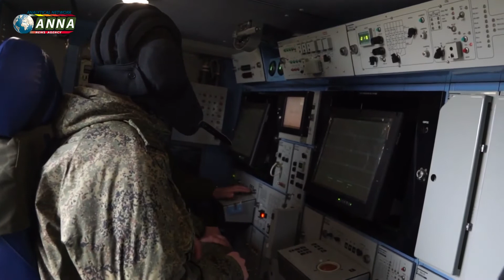ТОС-1А «Солнцепёк» работают на Донбассе || Сделано в России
ТОС-1А «Солнцепёк» Вооруженных сил России применяется для нанесения ударов по позициям украинских вооруженных формирований на Донбассе.